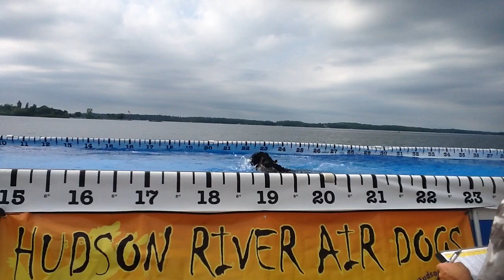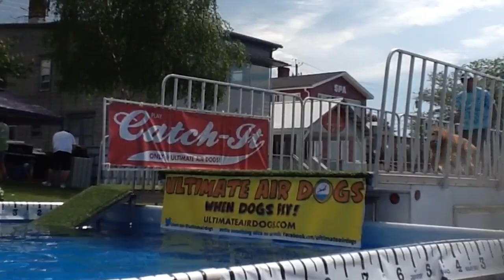Seaway Splash In Clayton NY, June 16-18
Dogs flying 20 feet in the air.